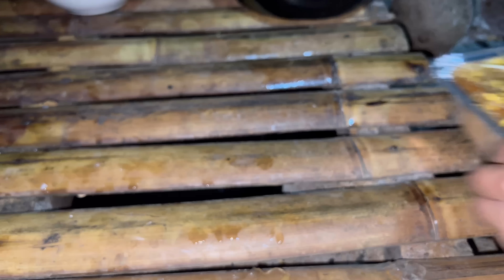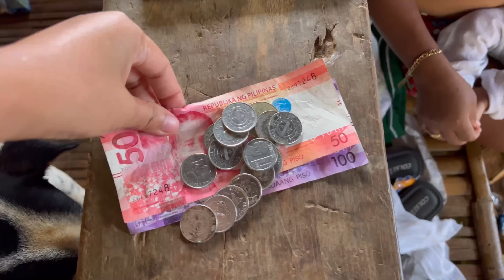Our Food Preparation for Christmas Noche Buena plus Gifts and Games for the Family Leyte,Philippines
Hi everyone maajong adlaw ka ninjong tanan, have a Merry Christmas & advance happy New Year.

Thank you all for the support throughout this year.
May God bless us ng kabutihan sa ating mga puso para marame pa tayong mapasaya na tao.

This is how we celebrate simple Christmas sa bukid ang importante sama2 ang lahat sa araw ng kapanganakan ni God lahat ay masaya at healthy.